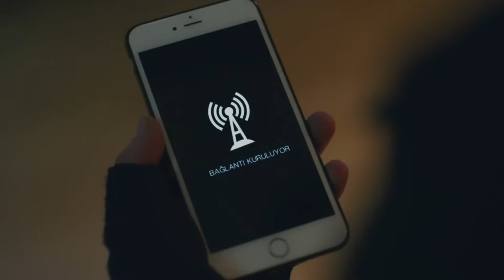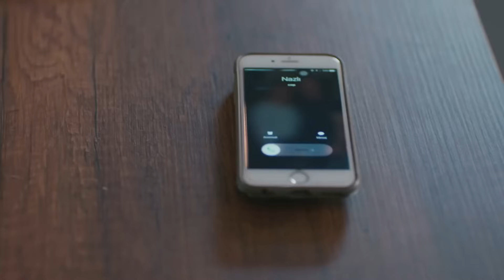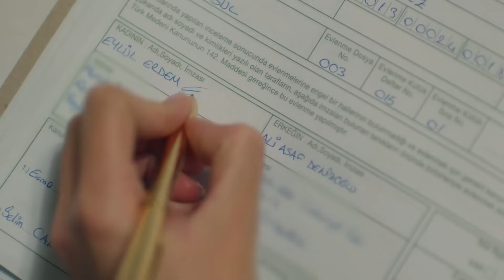Zarabane Ghalb - ضربان قلب قسمت 66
ضربان قلب خلاصه قسمت 66:
علی آصاف و ایلول با وجود همه موانعی که با آن روبرو هستند در مسیر ازدواج هستند. در حالی که سورپرایز علی آصاف برای عروسی به لطف اوغوز بدون مشکل پیش می رود، تماس تلفنی کمیسر توران لحظات هیجان انگیزی را در بیمارستان ایجاد می کند. برنامه های سلیمان برای تصاحب بیمارستان بی رحمانه پیش می رود. در حالی که همه این اتفاقات رخ می دهد، آمدن سلطان، وقایع را به سمت و سوی جدیدی می برد. پس سلطان کیست؟ چرا شادترین روز ایلول و علی اساف را به عنوان زمان انتخاب کرد؟

Gökhan Alkan
Öykü Karayel
Ali Burak Ceylan
Hakan Gerçek
Fatih Dönmez
Merve Çağıran
Burcu Türünz
Başar Doğusoy
Selahattin Paşalı